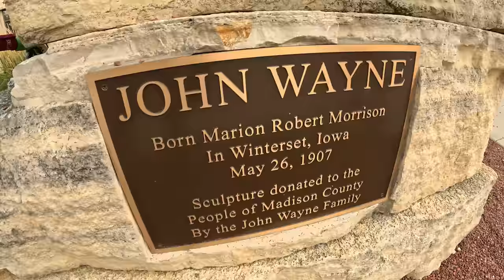RAGBRAI 2024-This is the Best of Humanity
This is the bike I ride and helped design, the Priority 600ADX and my video rundown

**Welcome to DuzerTV** This channel is dedicated to inspiring viewers to get off their couches and explore this beautiful world (or even your backyard). Do you like positive energy? Then this is the place for you! Join TeamDuzer and let's GET OUT THERE!

Camera Gear:
DJI Mavic MiniPro3
Sony RX100Vii